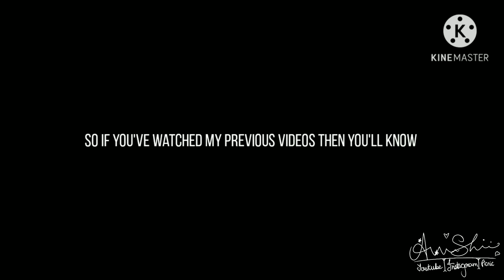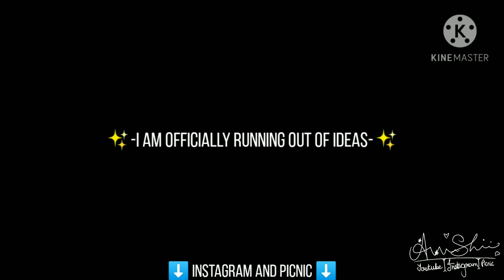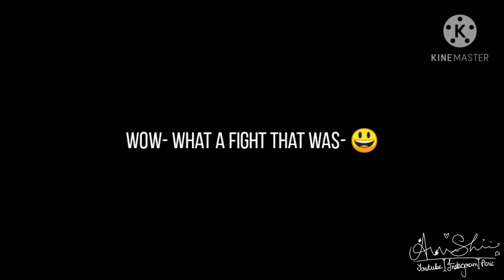Todoroki and bakugo turn into animals ✨ ❤🧡💚 ✨ Todobakudeku Todobakudeku. Lazy+short 😃